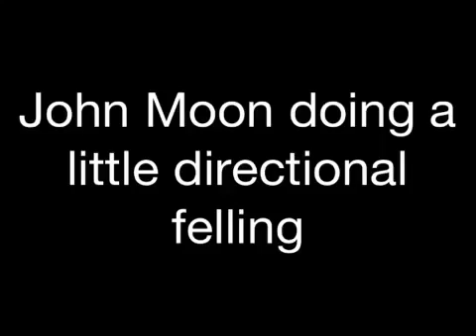John moon felling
Finishing up on top of the hillside.